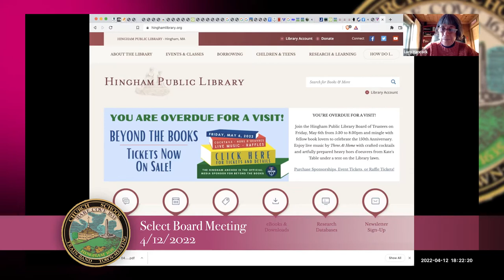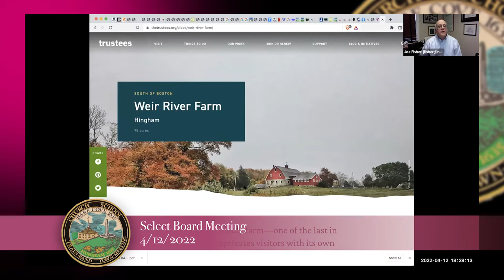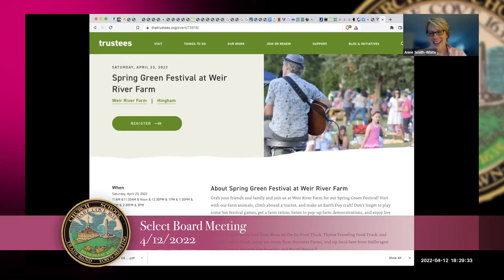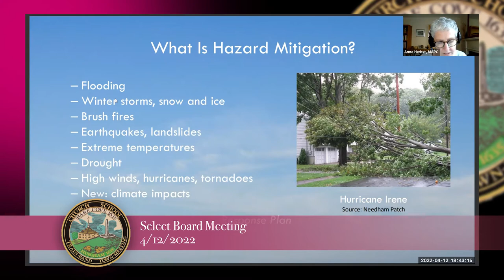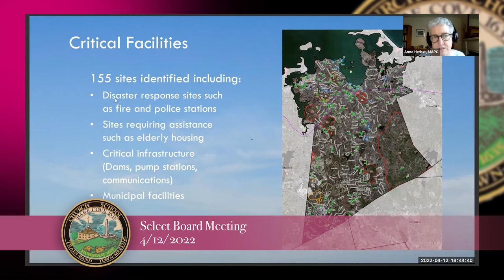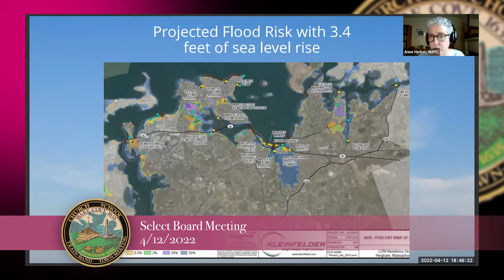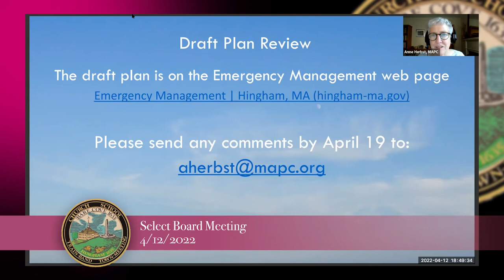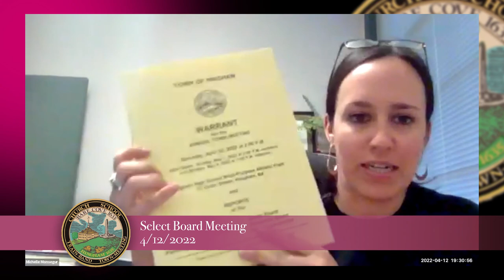Hingham Select Board 4/12/2022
1.    Call to order

2.    Approval of Minutes

3.    To consider approval of the Special (One Day) Wine and Malt Beverages license to Lucy Hancock for Beyond the Books:  A Celebration of the Hingham Public Library to be held outside at the Hingham Public Library on Friday, May 6, 2022 from 5:30 pm to 8:00 pm

4.    To consider approval of the Special (One Day) Wine and Malt Beverages license to Michael Snowdale on behalf of Stellwagon Beer Company for the Spring Fest at Weir River Farm to be held at Weir River Farm on Saturday, April 23, 2022 from 9:30 am to 4:30 pm

5.    To consider approval of the Special (One Day) Wine and Malt Beverages license to Stephanie Aquino for the Spring Fest at Weir River Farm to be held at Weir River Farm on Saturday, April 23, 2022 from 9:30 am to 4:30 pm

6.    Appointment of Assistant Harbormasters and Deputy Shellfish Constable (Potential candidates:  Joseph Driscoll, Michael McCue, Danny Sousa, Raymond Abreu, Michael Riley, and John Algrid)

7.    Town of Hingham Hazard Mitigation Plan 2022 Update

8.    7:00 PM:  To consider approval of the request of LSF Hingham, LLC d/b/a Legal C Bar, 96 Derby Street, for an Alteration of Licensed Premises

9.    To consider approval of the request of Locales Taco, LLC d/b/a Locales Tacos y Tequila, 6 Crow Point Lane, for an Alteration of Licensed Premises

10.    To consider approval of an agreement with Hingham Access and Media, Inc. d/b/a Harbor Media, or in the alternative, a one-month extension of the existing agreement

11.    To proclaim April 12, 2022 as Education and Sharing Day in the Town of Hingham

12.    To proclaim April 22, 2022 as Earth Day in the Town of Hingham

13.    To proclaim April 29, 2022 as Arbor Day in the Town of Hingham

14.    Appointments (for a list of Talent Bank Applicants, please visit Hingham-ma.gov/SB)

15.    Public Comment

16.    Town Administrator/Select Board Reports